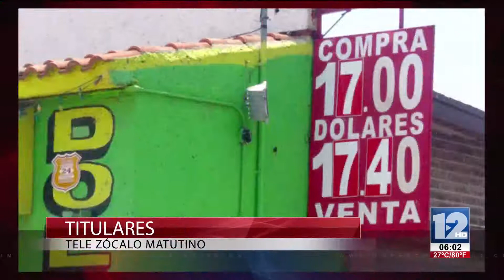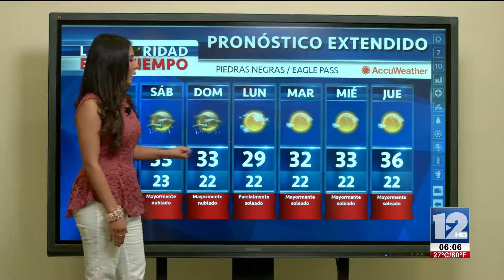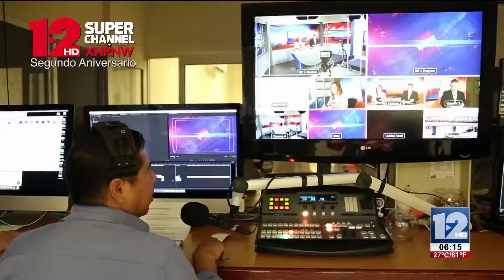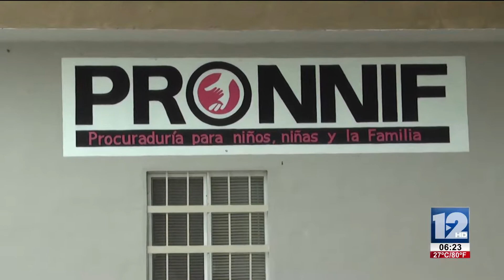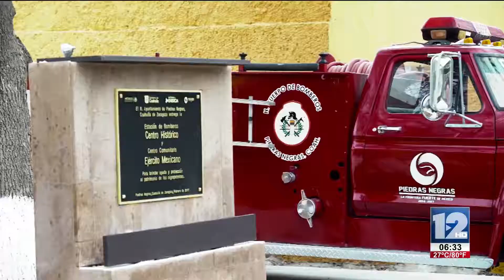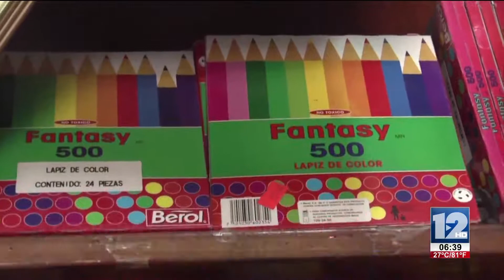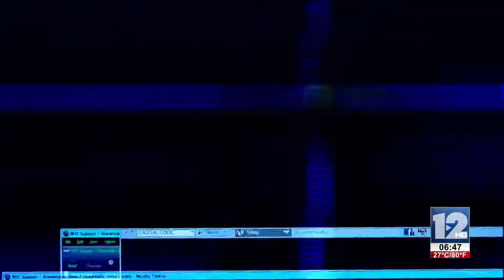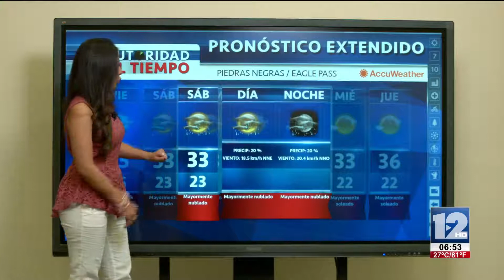TeleZócalo Matutino 24 De Agosto De 2017